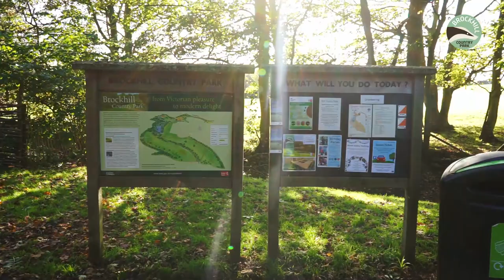Brockhill Country Park virtual tour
A virtual tour through the park down in Hythe, Kent showcasing the idyllic scenery and services that are available to all.